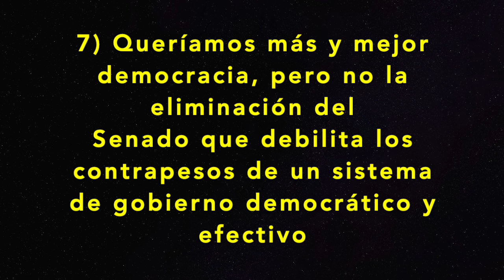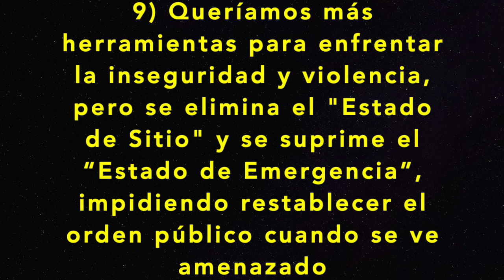12 Razones para votar RECHAZO